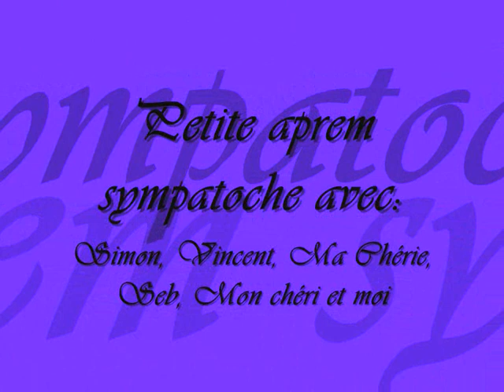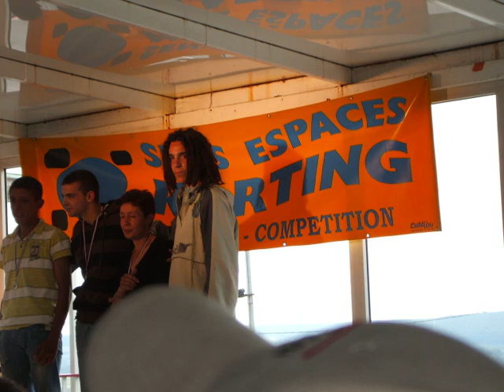kartSoucy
le 1er juin 2008